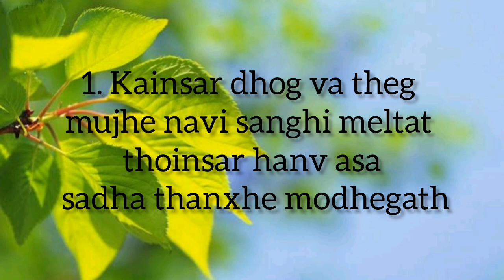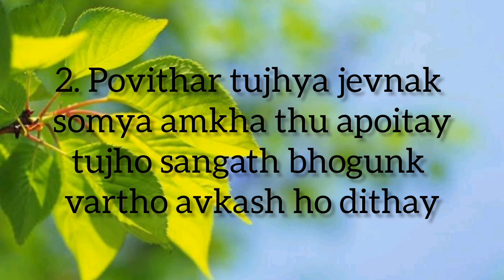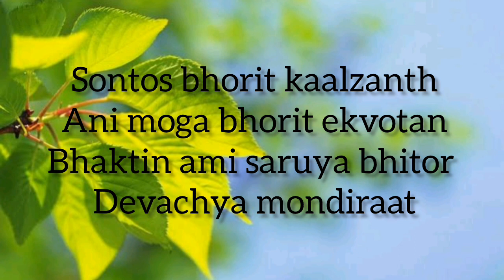Sontos Bhorit Kaalzan - Konkani Entrance hymn - Instrumental Cover with lyrics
NevilleMendes Rendered as Instrumental on my Yamaha PSR S 970

Style Category: Entertainer
Style:Alpen Schlager
Tempo: 100
Scale: E
Multipad: NA

God bless!